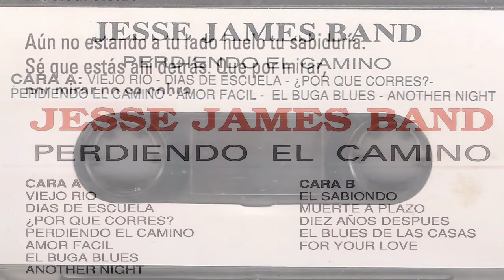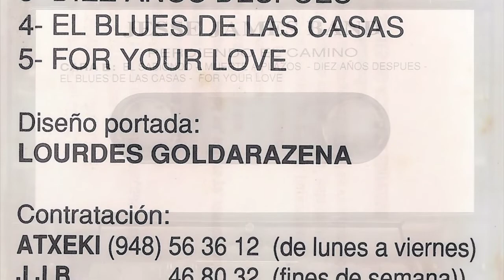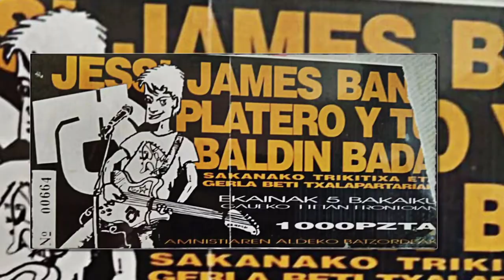JESSE JAMES BAND - El sabiondo